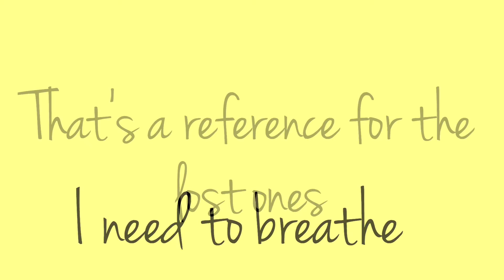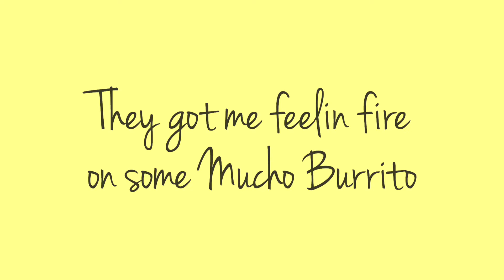Sunflower (Lyric Video) Apex Frazier Post Malone Remix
With the release of his new album, “Hollywood’s Bleeding”, I decided to drop some Hoodie Raps on Post Malone’s “Sunflower”.